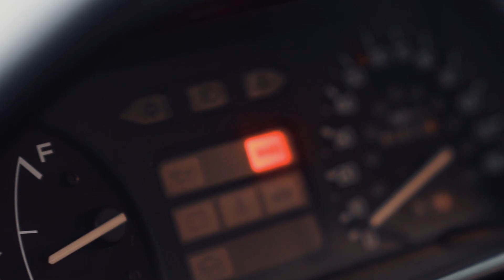INTRODUCING MY PINK PROJECT?!?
Howdy Ya'll and welcome to me and my channel! :)